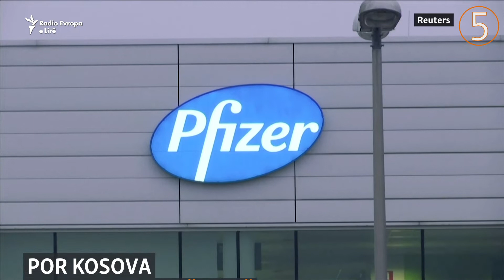5 gjëra që duhet t'i dini për COVID 19 dhe Kosovën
Më 13 mars, 2020, u identifikuan dy rastet e para të infektimit me COVID-19 në Kosovë. Përveç se ditët në vijim u vendosën masa izolimi, rastet e infektimit dhe të vdekjeve filluan të shtohen. Tani kur është bërë një vit prej se kosovarët po përballen me COVID-19, këto janë pesë gjërat më të rëndësishme që duhet ditur për 365 ditët e luftës me pandeminë.